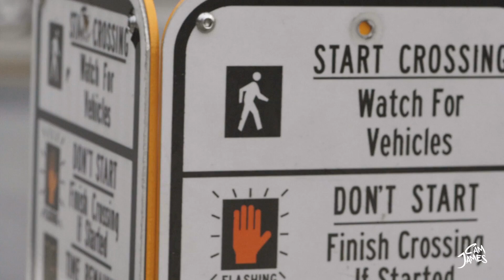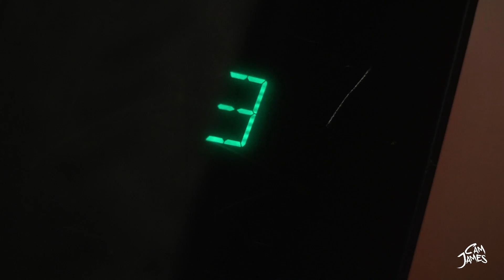Cam James - Fall Back (Official Audio)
SADBOYFALL EP is a collection of short stories told through the lens of the fall. This follow-up to 2020's SADBOYSUMMER finds me deeper in my thematic bag than I've ever been.

Written by: Cam James
Produced by: Nu Deal Music Group
Engineered by: JP Engineerin'